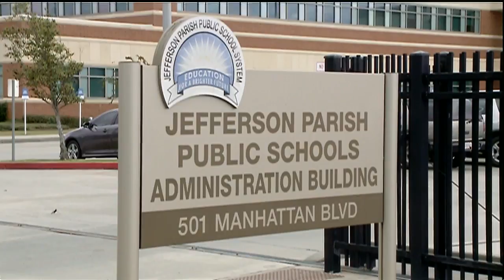JP proposes new tax to pay for teacher pay raises